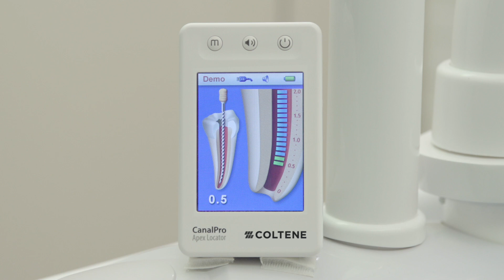CanalPro Apex Locator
Dr. Sam Alborz utilizes the CanalPro Apex Locator to determine the working length measurement during root canal treatment.

The CanalPro Apex Locators are modern electronic length measurement devices, which provide a reliable method of confirming the working length.

Electronic length measurement is often more precise than radiographic determination of working length and can be repeated at any time to verify canal length. Devices like the CanalPro Apex Locators determine the location of the apical construction with the help of electrical resistance.

The large, user friendly panels of the CanalPro Apex Locators have a virtual apex function and also provides audio feedback for the dentist.

✔️ About COLTENE

COLTENE is an international developer, manufacturer and seller of dental consumables and small equipment in the areas of Infection Control, Dental Preservation, and Efficient Treatment. COLTENE has state-of-the-art production facilities in the US, Canada, Germany, France, and Switzerland as well as own sales organizations in all major markets including North America, Europe, Japan, China, India, and Latin America. The COLTENE Group has 1242 employees around the world (as of 31 December 2021).

 ▬ Social Media ▬▬▬▬▬▬▬▬▬▬▬▬▬▬▬